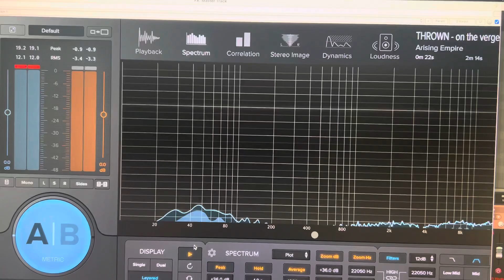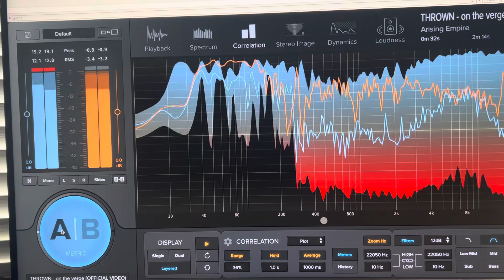Referencing Your Mix: Chapter 1